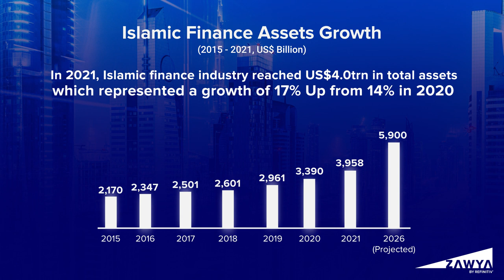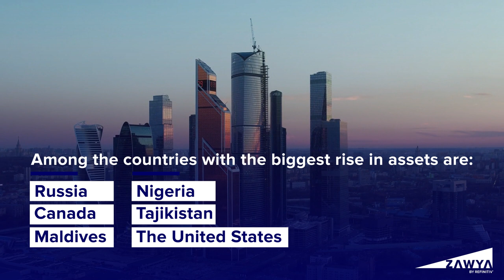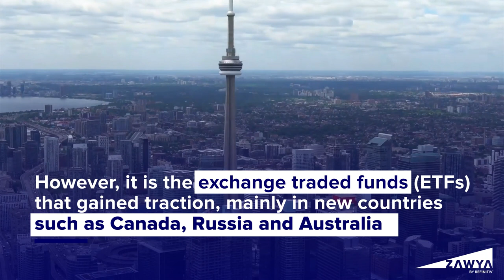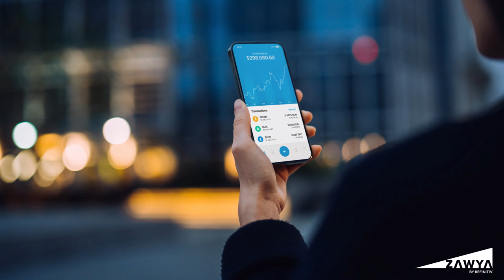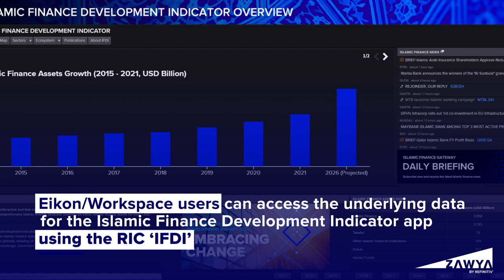Islamic finance industry to grow to US$5.9trn by 2026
In this video, we explore the findings of the Islamic Finance Development Report 2022, which provides an overview of the Islamic finance industry by measuring the state of the development of the industry in 2021 for 136 countries globally.

ZAWYA.com, a part of Refinitiv Middle East, is a leading source of regional news and intelligence, serving millions of professionals from the UAE, Saudi Arabia, Egypt, and the rest of MENA. The website has both English and Arabic versions.